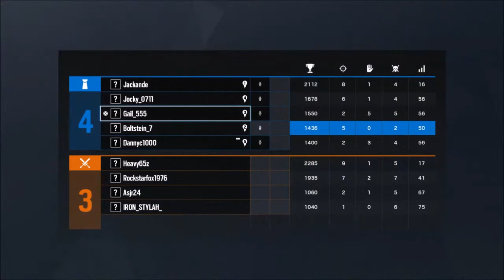Ranked Win Wednesday - Coastline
Just a game of ranked, dropped 7 kills with a 3.5 K/D. Not a very exciting video, but just wanted to upload. Will hopefully be uploading a memes and spawnpeak video shortly.

Comment what R6 content you would like to see.

Recently made a Tik Tok account - Boltstein_yt

If you made it all the way through the video thanks very much!